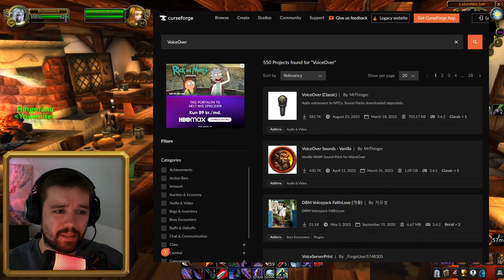VoiceOver Classic WoW Addon Setup Guide | AI-generated voices for NPCs | World of Warcraft Classic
If you're seeking an addon to enhance your World of Warcraft experience, give VoiceOver a try. This addon introduces voices to every NPC and quest, immersing you more deeply in the game and its lore.

🟣 Live on Twitch every Monday, Wednesday, and Saturday at 8 PM CET

   - Dive into our members-only Discord server.
   - Enjoy exclusive videos and participate in members-only polls.
   - Get priority replies to your comments!

   - Discover the latest gaming trends and join the conversation!

   - Set the mood with my handpicked tracks while you game or chill.